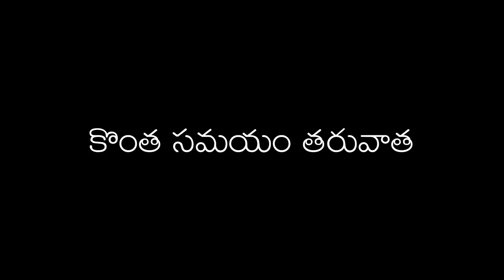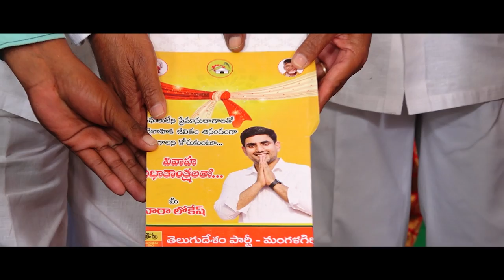Short Film On Nara Lokesh | Mangalagiri Development | TDP Short Film | Nara Lokesh Official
If you want to find out more about Nara Lokesh yuvagalam padayatra live today, you need to click:

This video is showing Nara Lokesh yuvagalam padayatra live today valuable information but also try to cover the following subject:
-nara lokesh padayatra live
-nara lokesh yuva galam padayatra
-nara lokesh live

 Something I saw when I was researching details on Nara Lokesh yuvagalam padayatra live today was the lack of relevant details.
Nara Lokesh yuvagalam padayatra live today nevertheless is an subject that I understand something about. This video therefore should be relevant and of interest to you.
Follow our video clips about Nara Lokesh yuvagalam padayatra live today and various other similar topics on

Have I answered all of your questions about Nara Lokesh yuvagalam padayatra live today?
People who searched for nara lokesh padayatra live likewise searched for nara lokesh yuva galam padayatra.